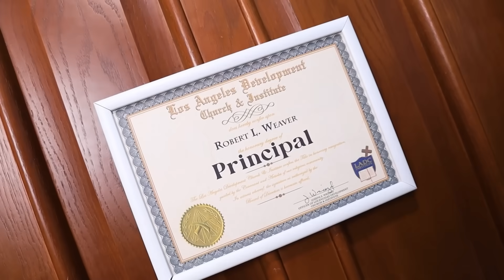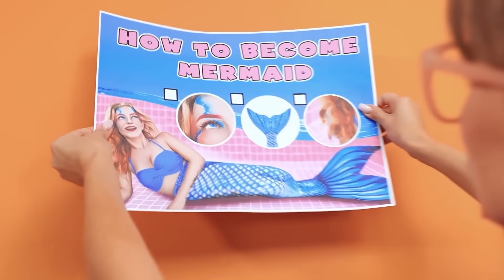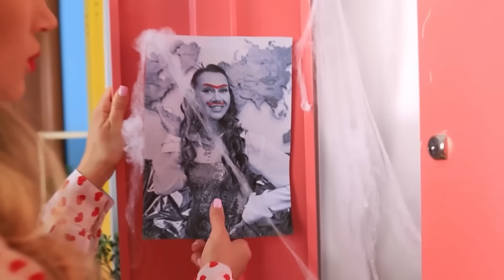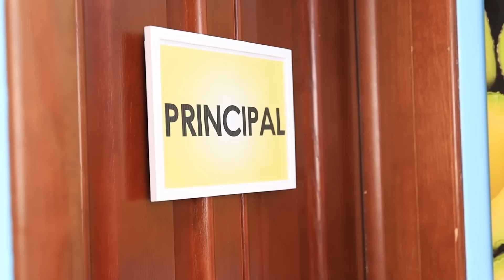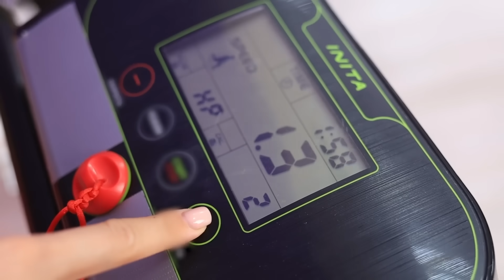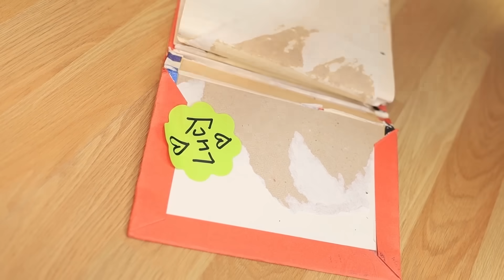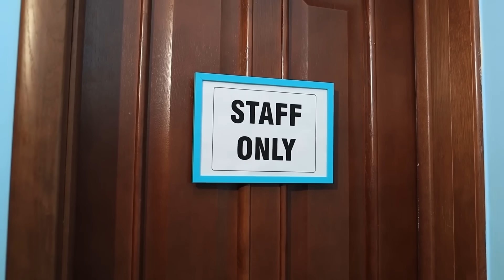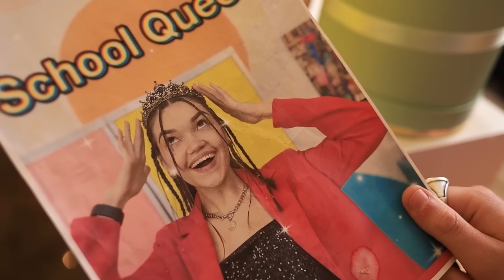Bogata Kontra Biedna Kontra Super Bogata Uczennica! Jak Stać się Popularnym!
Biedna dziewczyna jest wiecznie prześladowana przez bogatych ludzi, ale znajduje przepustkę do bogatej szkoły na czyjeś nazwisko i decyduje, że to jej szansa. W szkole zostaje pomylona z córką miliardera i biedna dziewczyna postanawia udawać, że to ona, ale jeden z jej kolegów z klasy jej nie ufa i zmusza biedną dziewczynę do zorganizowania przyjęcia w jej domu, biedna dziewczyna zgadza się, jej mama pracuje dla bogatego mężczyzny i nie będzie go w domu. Bogata koleżanka z klasy postanawia wsypać biedaczkę, dzwoni do właściciela domu i opowiada mu o przyjęciu. W środku imprezy pojawia się bogacz i jego córka i wszyscy zdają sobie sprawę, że biedna ich oszukuje! Spłukana dziewczyna próbuje wszystko naprawić, ale nic nie działa, kłamcom się nie wybacza!